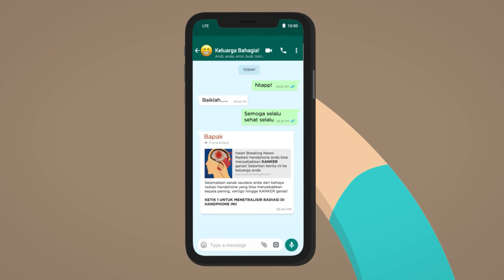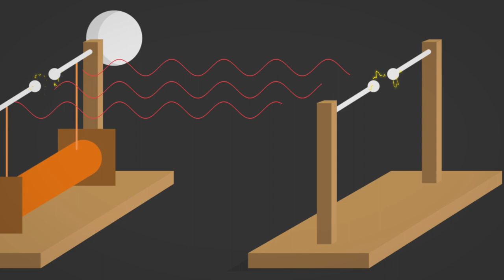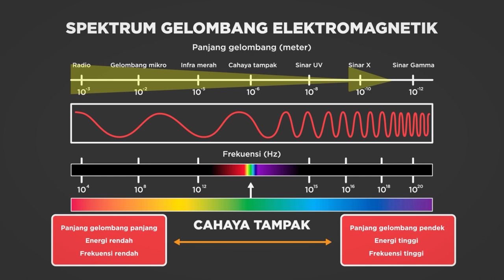Radiasi Gelombang Elektromagnetik di Sekitar Kita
Sejak HP banyak digunakan, banyak isu beredar tentang bahaya radiasi yang dikeluarkan sama HP. Bahkan, radiasi yang dikeluarkan juga katanya bisa menyebabkan penyakit kronis seperti kanker. Emang bener ya? Enjoy the video!

Kunjungi portal Rumah Belajar di
Web: belajar.kemdikbud.go.id